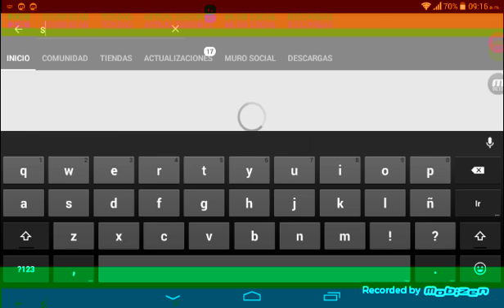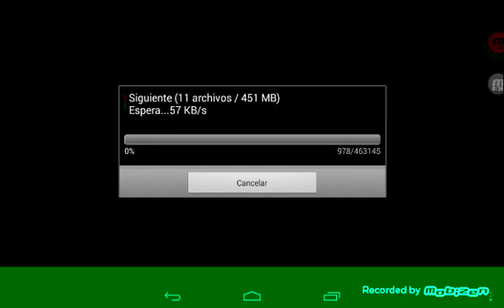Como descargar gratis gta sa 3 el aniversario